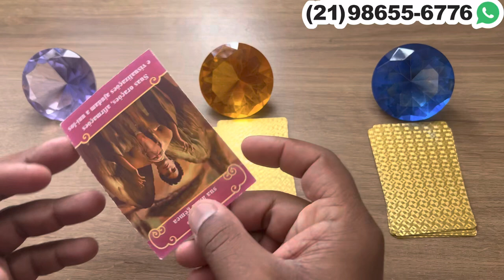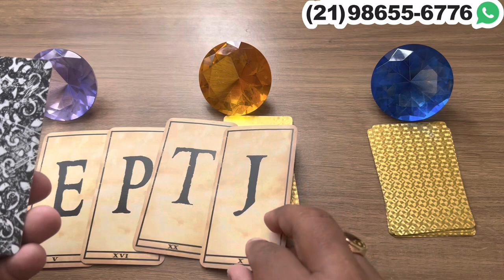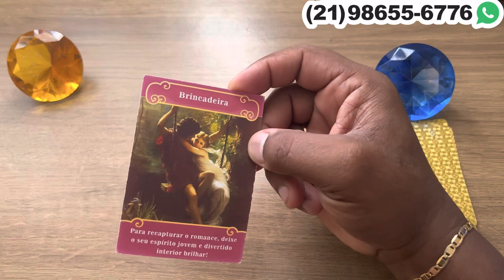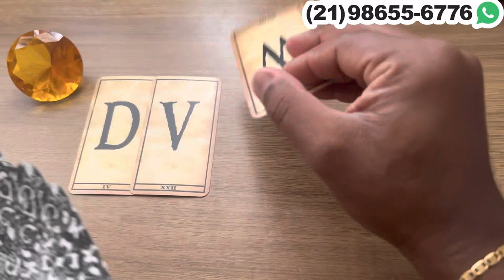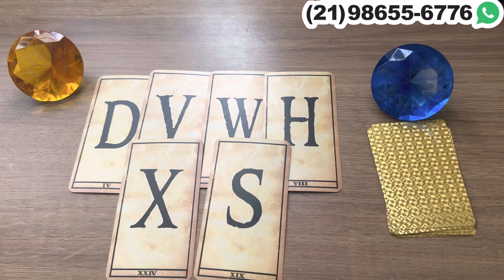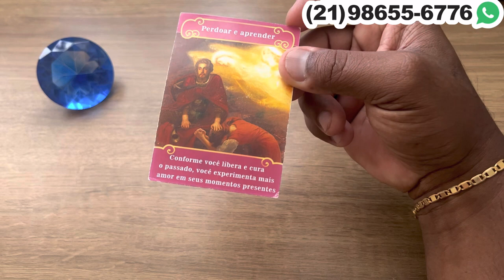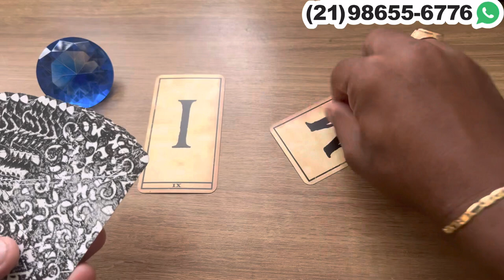Descubra Suas Respostas Com o Tarot Responde 🔮 | Previsões Diárias e Interativas